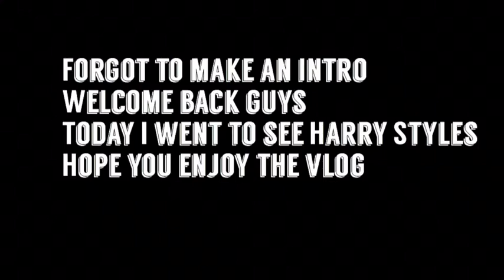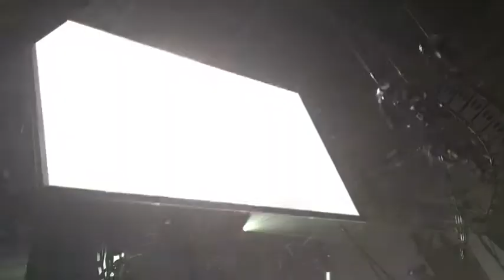1st Vlog|Harry Styles Live On Tour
Hey guys hope you enjoy today’s video had lots of fun yesterday !